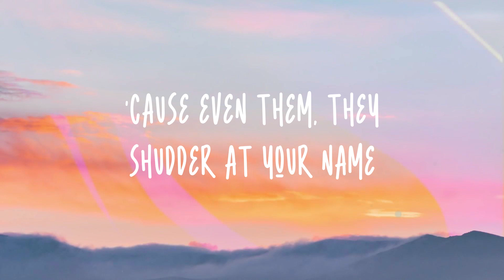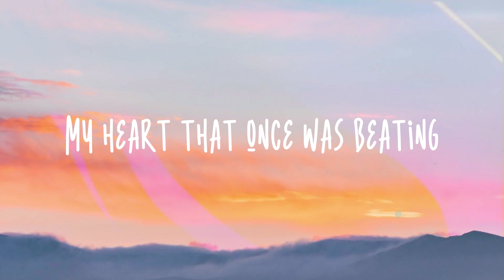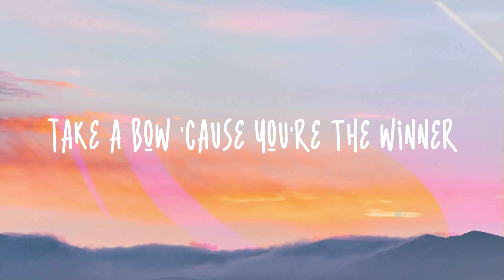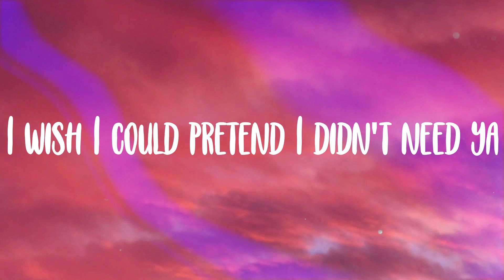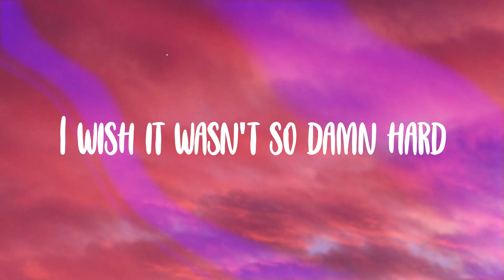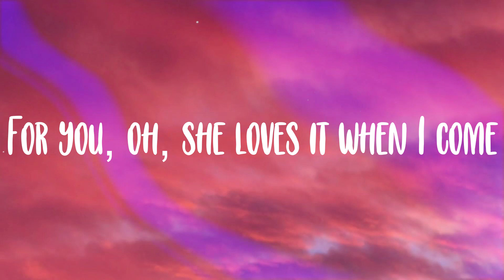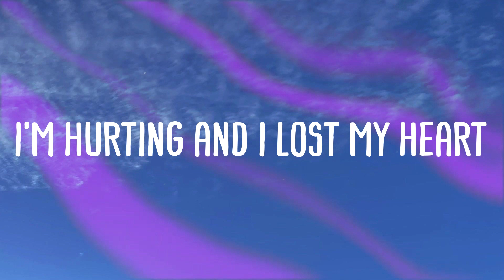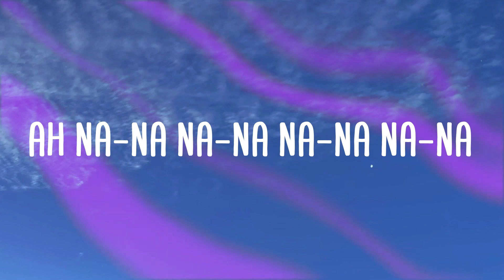Winner - Conan Gray (Lyric Version) 🦋